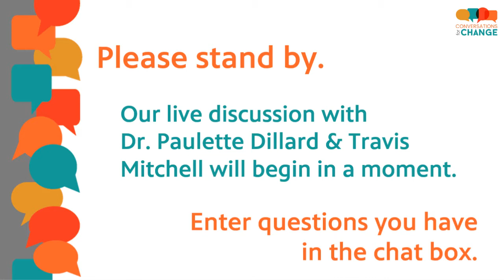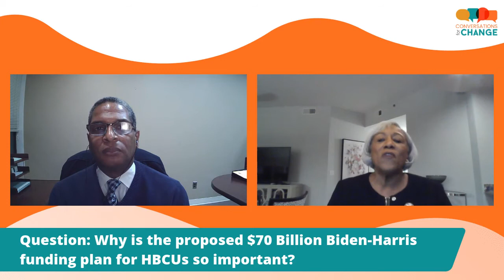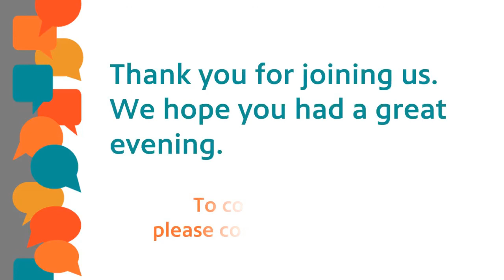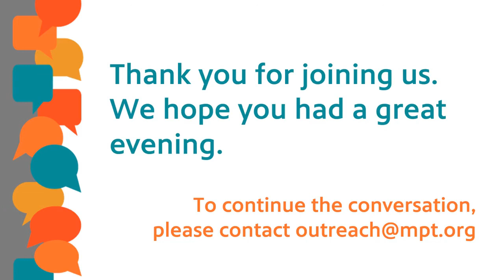On the 155th anniversary of Shaw U, Dr. Paulette Dillard speaks with Maryland Public Television